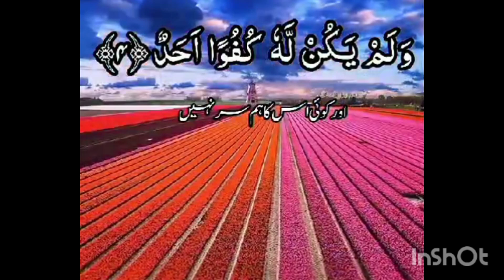5 March 2024